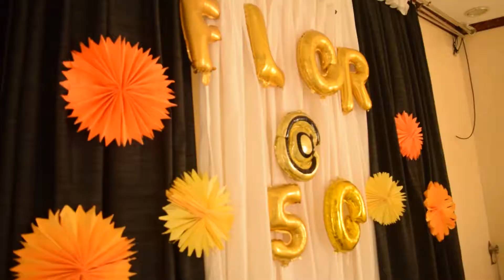Happy Birthday Mother